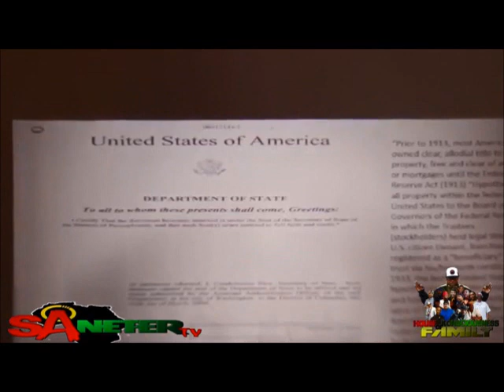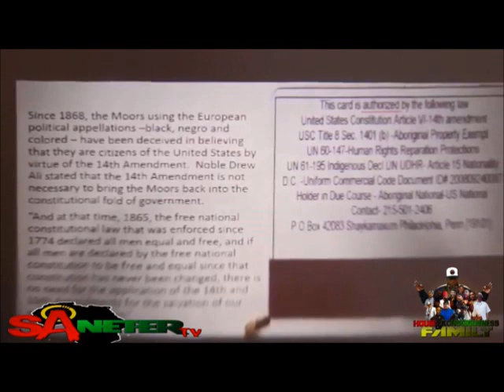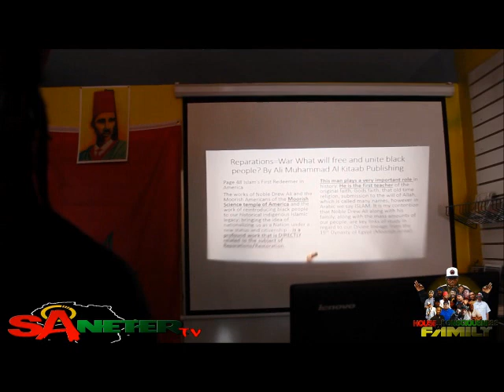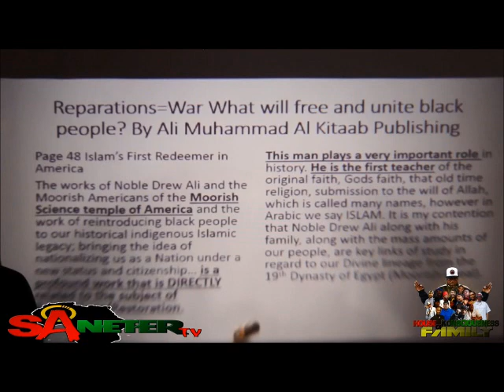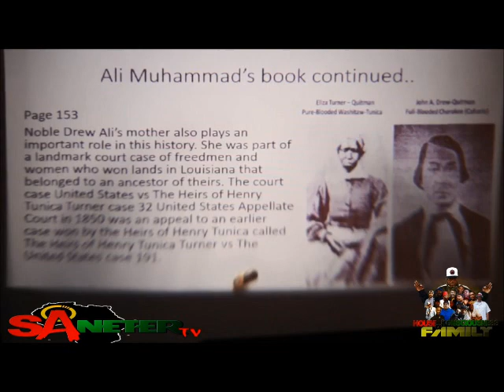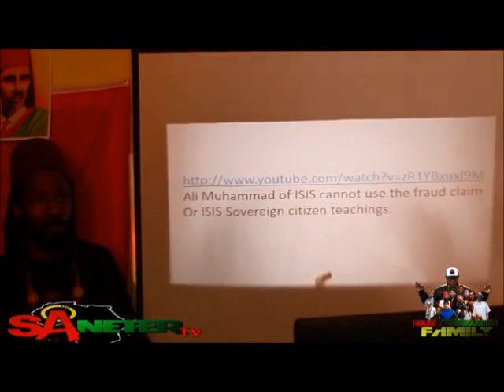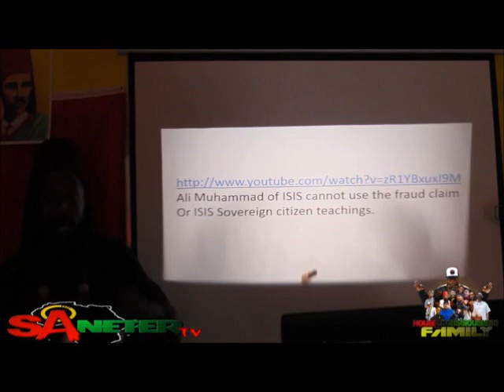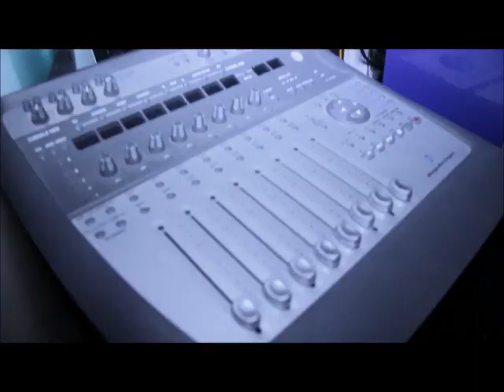Canaanland Moors Ali Muhammad the Conman 2 pre ARNA